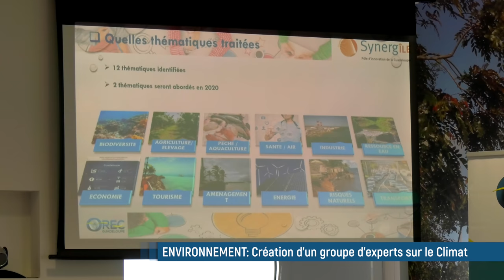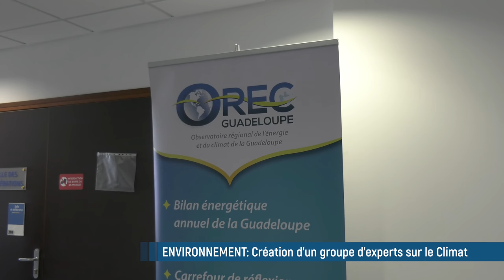🔴 Création d'un groupe d'experts sur la préservation de l'environnement et du climat en Guadeloupe!